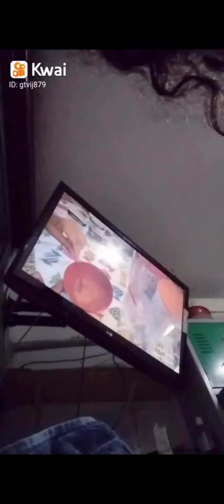Ficou Claro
esse é a caridade.